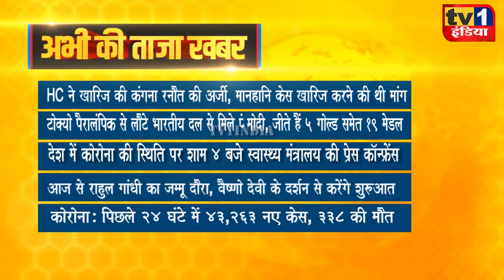Taza Khabar | Morning News Updates | प्रमुख सुर्खियां 09.09.2021